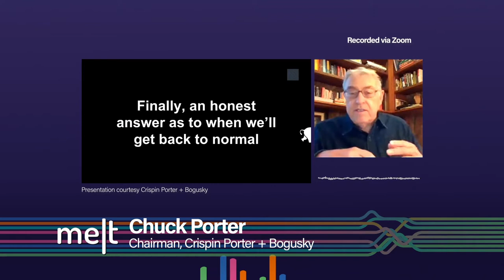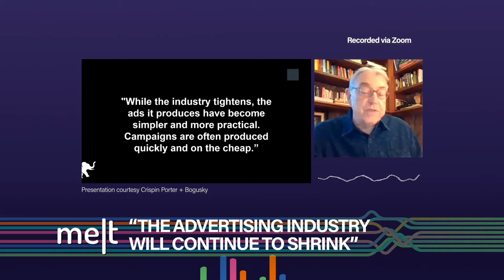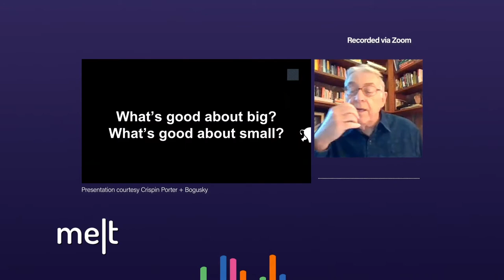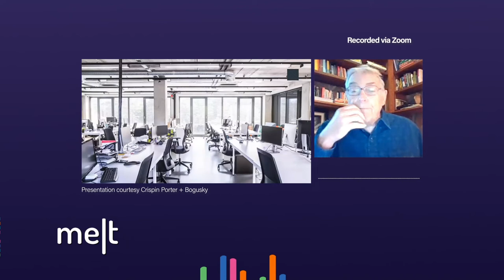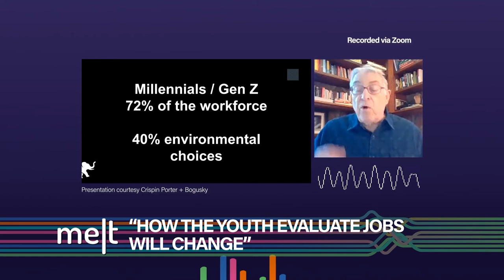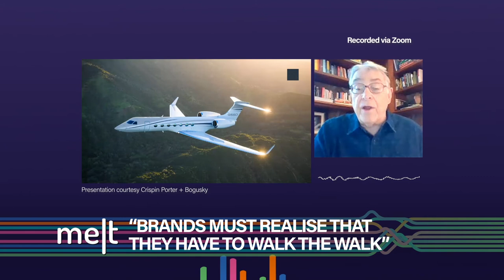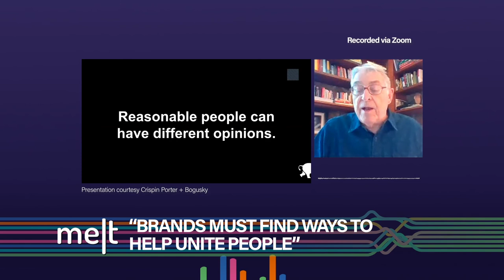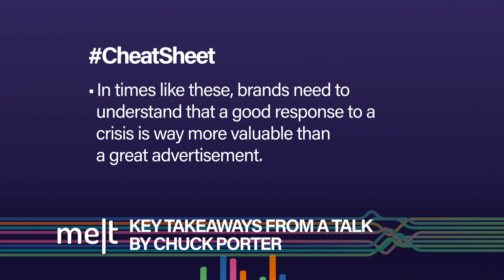Melt | Episode 86 | Chuck Porter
Chuck Porter is renowned for truly disruptive advertising communication. He joined the Crispin Agency in 1988 as creative director and partner, after a long career as an award-winning freelance copywriter. Under his leadership, Crispin Porter + Bogusky has become one of the most awarded agencies in the world and was honored as Agency of the Decade by Advertising Age in 2009. His session today is titled “Finally, The Real Answer As To When We’ll Get Back To Normal”.